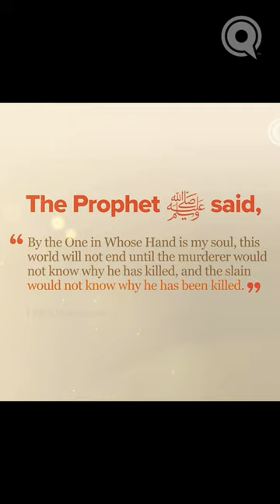He ﷺ Knew Violence Would Spread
There seems to no end to the violence in our world, and it can always be traced to greed of some form. The Prophet ﷺ informed us that such violent times would come.

Learn more about the Prophet's ﷺ prophecies in the Proofs of Prophethood series